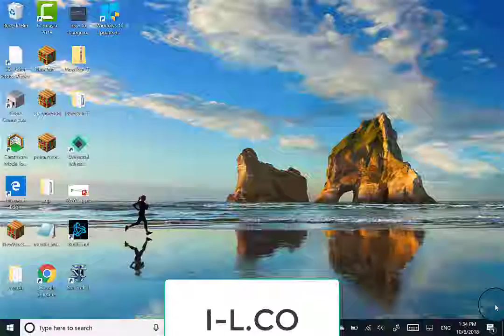how to change windows 10 country Burkina Faso